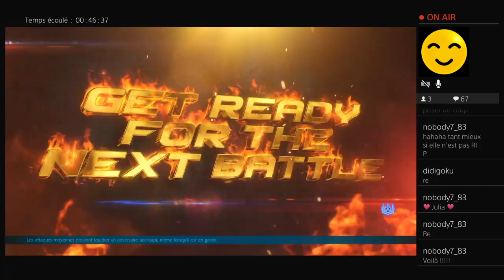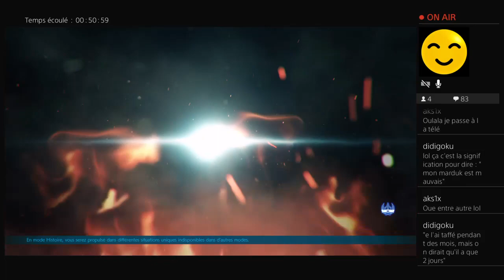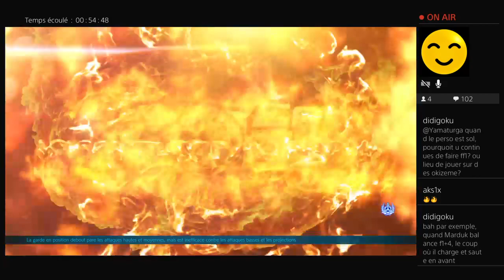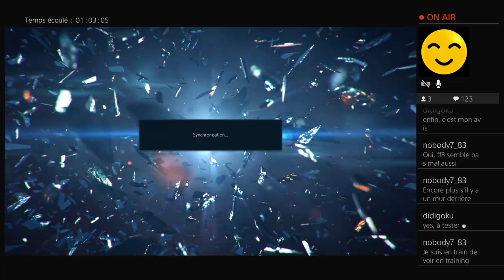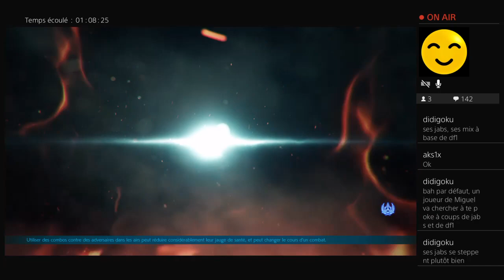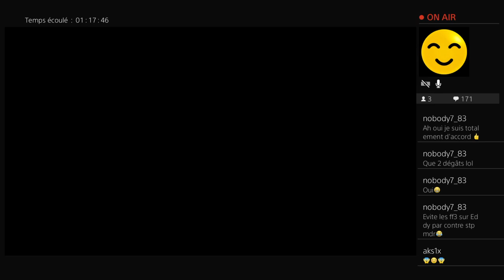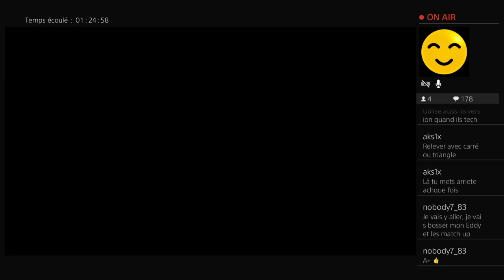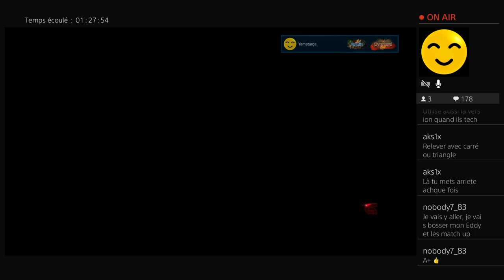Session freeplay 16/08/19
Tests de streaming.
Aks1x (Marduk)
Yamaturga (Julia - Lars)